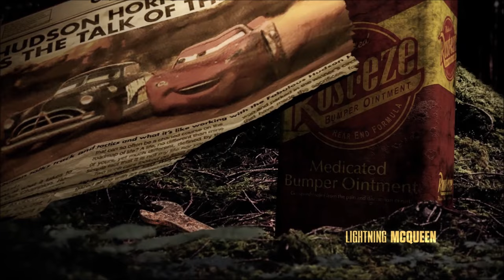Los Muertos Rodantes 💀 Cars: Zombis en el Camino (Montaje Latino) Original by: Zany TV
Hola chicos estamos aquí con un Nuevo vídeo para el Canal, y esta vez con la parte 3 de la Animación e Historia sobre Cars con Zombis, y si algunos lo recuerda, en el capítulo anterior el Rayo McQueen logró escapar de los Tractores, Frank y Mate zombis... Ahorita llegó a Radiador Springs totalmente cambiado y al parecer se encontró con una versión zombi de Doc Hudson, en fin, espero que les Haya Gustado, dejen su Like, suscribanse y Activen la Campanita que subo vídeos a Diario, y nos vemos en la Siguiente, adiós...

Créditos a "ZanyTV" por hacer el Vídeo...